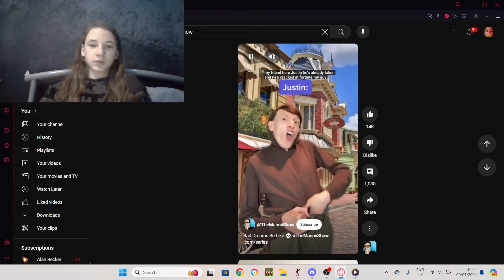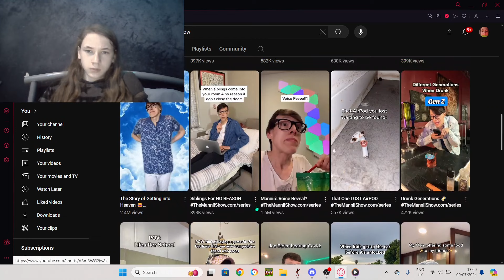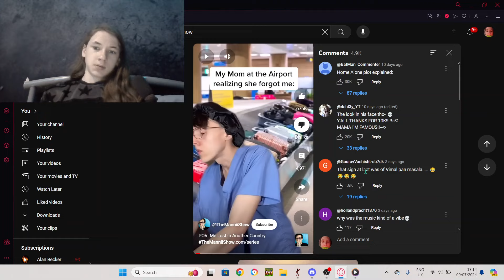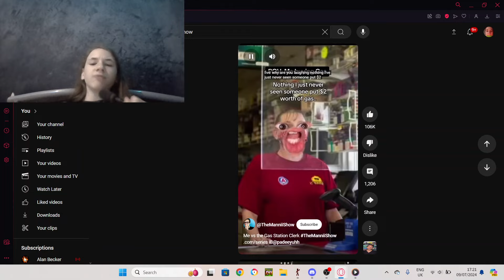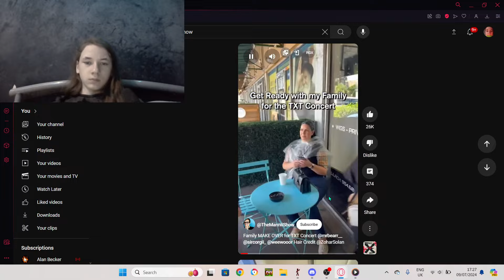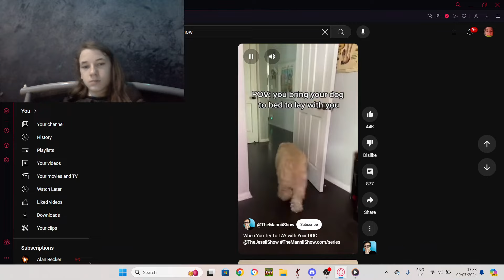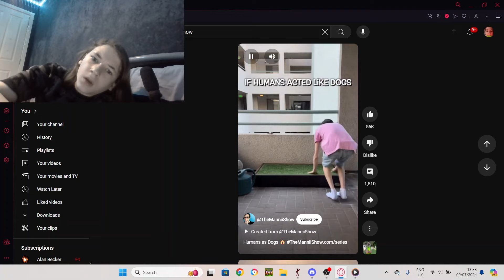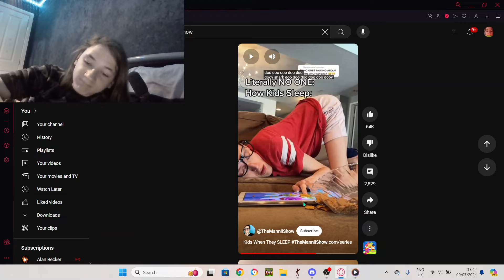reacting to @TheManniiShow until i find him funny